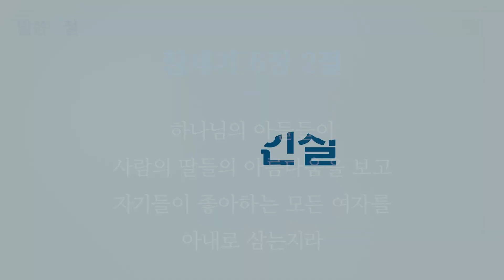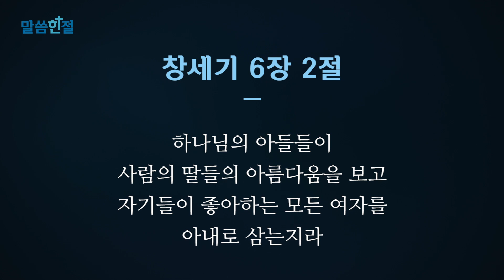[말씀한절] 하나님의 아들들이 사람의 딸들의 아름다움을 보고 (창세기 6장 2절)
[말씀한절 Ep.7]
이 영상은 베이직교회의 주일예배 설교 중에서 신앙인이 평소에 궁금해하거나 자세히 알고 싶어 하는 성경 구절을 한 절씩 발췌하여 엮은 것입니다.